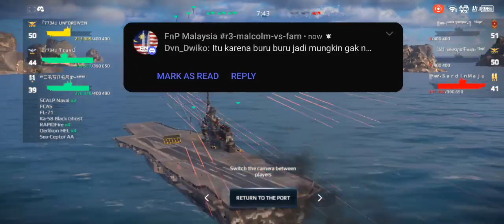:calendar_spiral: MALCOLM vs FARN